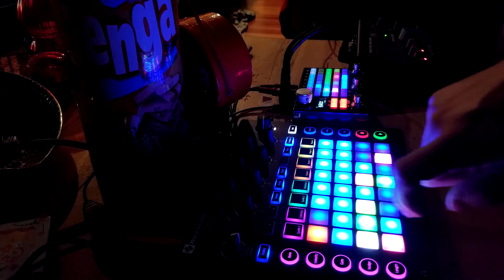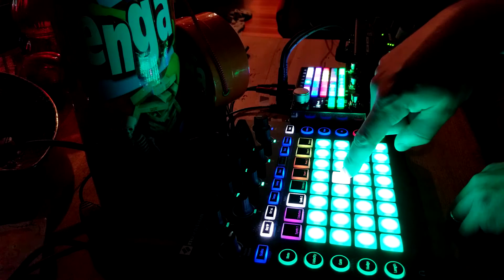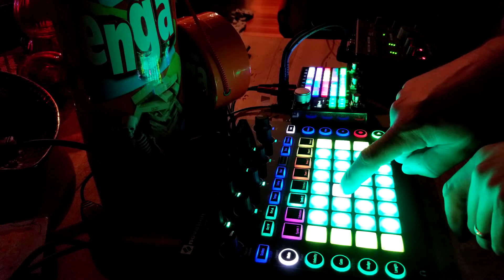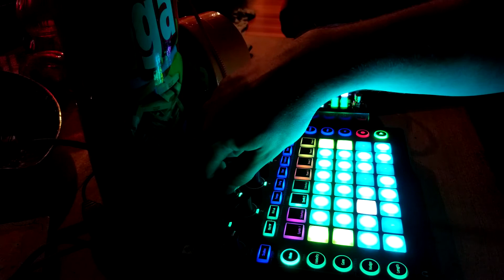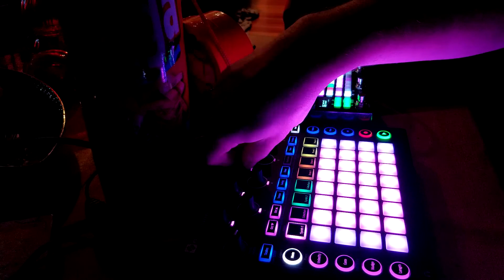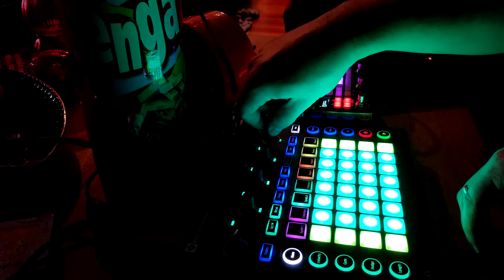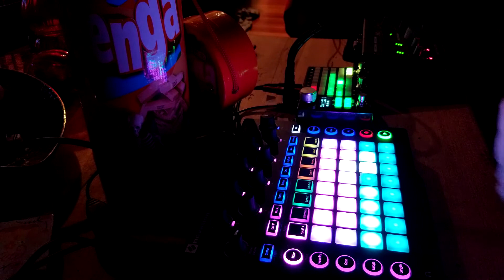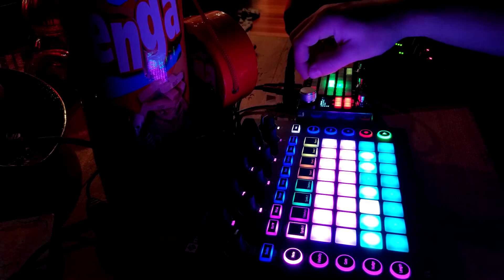Friday Night RGB Special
Decided to kick off the weekend messing around with my Circuit and ZOIA.

Playing through some saved patterns I made on the Circuit and adjusting them for fun.

Audio drift on the SSL2 unhinged the video from the audio during the last 10 or so mins. I tired to keep it in sync for most of it, but lost my touch at the end. So you are not crazy if you notice it =)

Hope you are enjoying your weekend!

NC